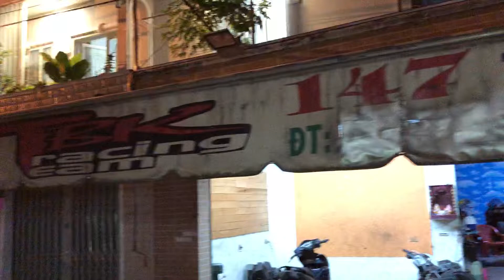TBK Racing Team Chuyên Làm Nồi Cho Xe Tay Ga Giúp Xe Chạy Vọt Ích Hao Xăng Êm Ái Hết Bị Rung Ga Đầu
TBK Racing Team Chuyên Làm Nồi Cho Xe Tay Ga Giúp Xe Chạy Vọt Ích Hao Xăng Êm Ái Hết Bị Rung Ga Đầu Tại 147 Tân Khai P4 Q11 Bảo Hello 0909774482